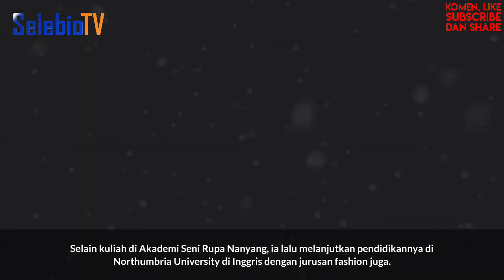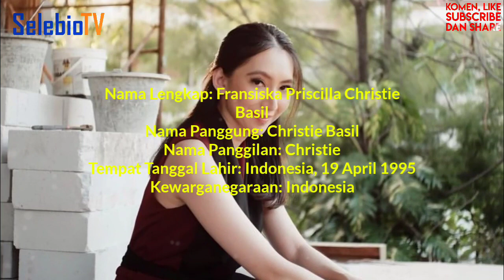TERBARU! Biodata & Profil Christie Basil, Lengkap Umur, Pendidikan, Hobi, Akun Instagram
Mohon Maaf bila ada kesalahan di video ini! Jika ada kesalahan di video ini Kalian Komen ada di kolom komentar di video ini!

SOURCE ⬇️
Foto/Video:
apdocast, albert putra, albert, ap, motivation, podcast, bincang, photography, motivasi, sukses, business, bisnins, cerita, orang, inspirasi
TIKTOK, TIKTOK VIRAL, TIKTOKHITS, SHORT, SHORT TIKTOK, SHORTS